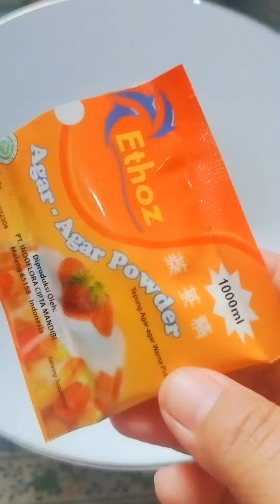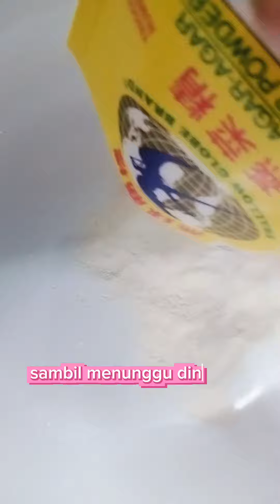PUDING TELOR CEPLOK || CAMILAN ANAK DI SAAT LIBUR SEKOLAH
Jajanan anak di saat libur sekolah, cara membuat nya mudah dan praktis